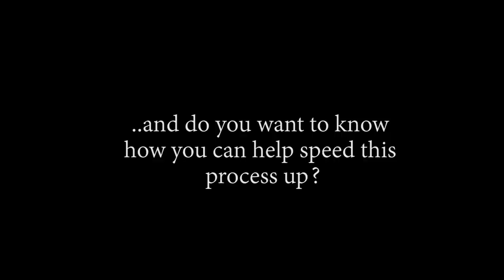THE MARINE FORD BATTLE JUST STARTED!! OP - Episode 462, 463, 464 | Reaction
Title: THE MARINE FORD BATTLE JUST STARTED!!  OP - Episode 462, 463, 464 | Reaction